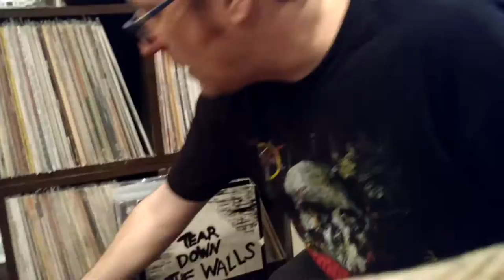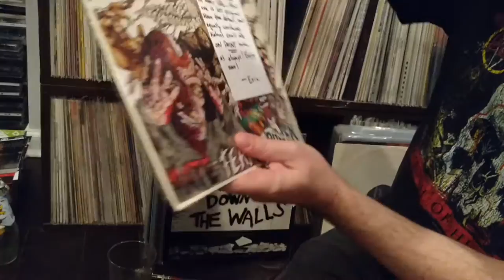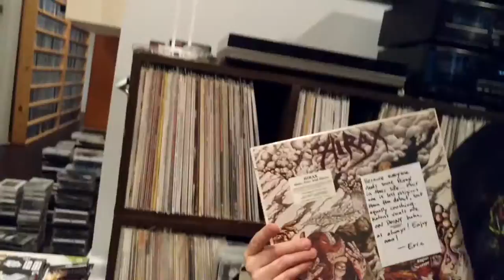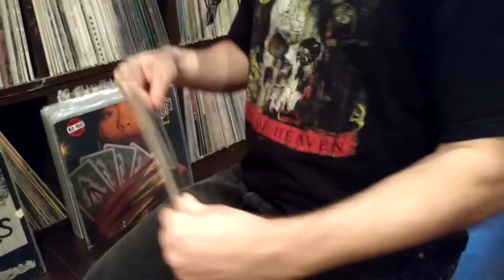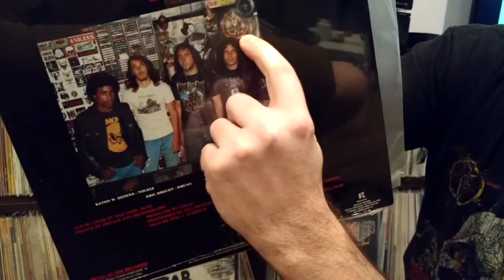VCLT from Eric Bauer.... and my drink fights back!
Awesome care package, and even though it's technically not a soda this time, the featured beverage is pretty fucking weird, albeit delicious.